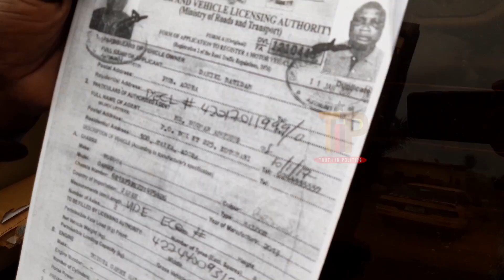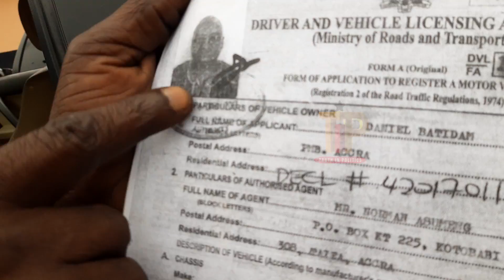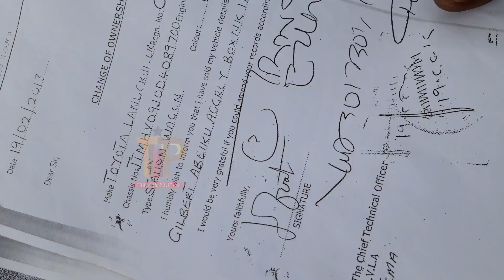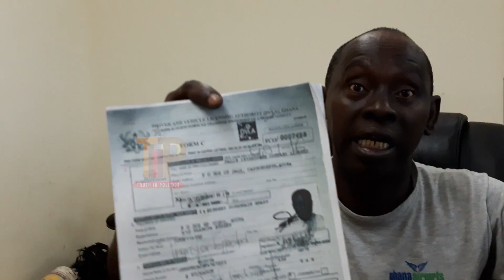MAHAMA AND NDC ST0LEN STATE OWNED CARS SAGA PART 2 (CAPTAIN SMART, ABEIKU SANTANA ETC NAMES POP UP)